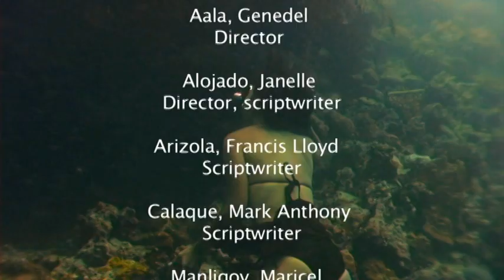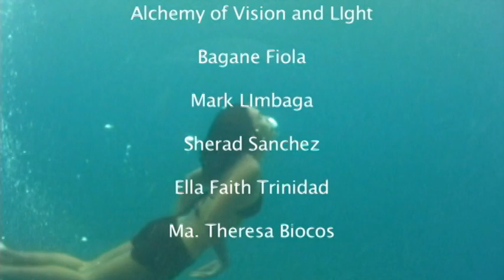Carabao Diving Center